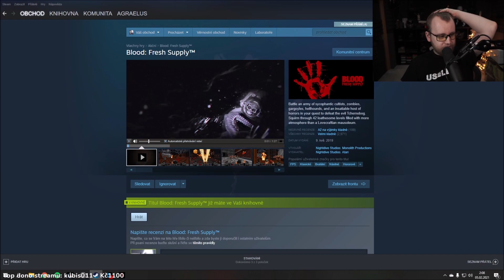Blood | 4.2.2021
[ CZ ] Tento projekt byl vytvořen za účelem dlouhodobé archivace herních částí z Agraelových streamů na platformě tak, aby každý měl možnost znovu zhlédnout streamované hry.

[ EN ] This project has been created as the purpose of archieving game parts of Agraelus's past broadcasts so everyone have the chance to watch the streamed games